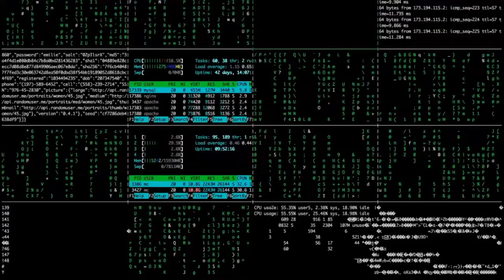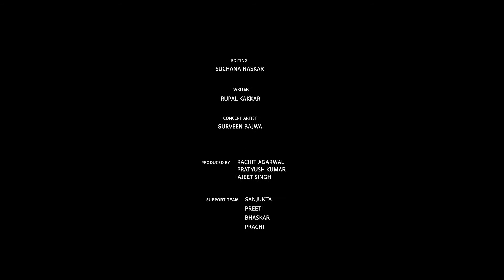Remote Working After COVID 19 - Top Mobile App Development Company - Algoworks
Remote working is here to stay after COVID 19. But the main question is - Will remote working be safe? Let's find out!